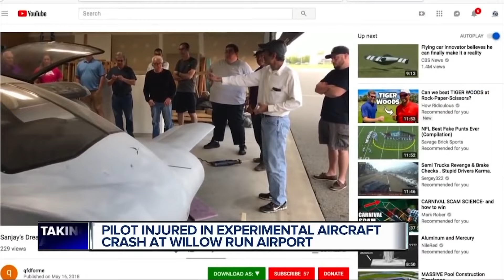Engineering By Design: Flying Car Prototype Crashes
Project Bloodhound Gets Infusion

Back in October, UK-based Project Bloodhound ran out of money. The project, founded in 2007, set out to break the land speed record, but by late 2018, the company wasn't just out of money, but needed about $33 million dollars to help the team continue with its pursuit of 1,000 MPH. About 800 mph faster than the Bloodhound, a combination of a F1 car, a jet, and a spaceship, had ever gone.

Well, it looks like the Bloodhound supersonic car may have a savior. The car and other project assets have been acquired by a local businessman.

According to the BBC, the supersonic car alone was priced at $319,000. Rather than getting sold off piecemeal in some firesale, Bloodhound's assets are now owned by Ian Warhurst, a mechanical engineer with experience operating automotive engineering businesses.

We don't yet know Warhurst's plans for Bloodhound, but he says that he has been a supporter for many years. For now, the project remains in tact, but we'll see if the new ownership will be more capable of raising the millions of dollars necessary to get Bloodhound back on track, and shattering some speed records.

Noise-Cancelling Dog Kennel

For anyone with a neurotic dog, or those of you who foolishly follow your neighborhood pet pages, you know that loud noises like fireworks, thunder or sporadic gunfire can make pets anxious. The animals need something better than dog-hugging sweaters - because those are garbage.

Roughly 45 percent of dogs are afraid of loud sounds like fireworks, and up to 20 percent of are so crippled by it that their owners look for professional help.

Well, the engineers from Ford Europe have taken their knowledge on noise-canceling and created a soundproof kennel.

Using Ford's active noise control technology, sound proof ventilation and anti-vibration block risers, the kennel detects harmful sounds and cancels them out by emitting opposing frequencies. It's the same tech that is found in the Edge SUV, which uses opposing soundwaves to counteract engine or transmission noise.

Right now, it is just a prototype, but the concept has created quite the stir. If you only look at the number of dog households in America (43.346M), you have at least 8,669,200 potential customers.

Flying Car Prototype Crashes

A prototype flying car recently crash-landed at Willow Run Airport in Ypsilanti, MI, a small town just outside of Ann Arbor.

Engineer Sanjay Dhall created Detroit Flying Cars to build a flying car in Detroit. He’s building the WD-1, experimental hybrid vertical takeoff and landing (VTOL) aircraft that crashed during a test run. Dhall was injured by survived the crash after it accidentally lifted off during a taxi text. How do you accidentally lift off?

The FAA is investigating the incident, but according to Dhall's business partner David Han, the craft had already survived two other test runs. During this one in particular, the front two wheels were supposed to come off the ground, but the entire vehicle accidentally took flight. Feel like that should be in the gauges… don’t fly.

Despite the setback, and the fact that several other flying car prototype pilots have had similar (and much more tragic) accidents in the past, the project will go on and the team plans to make improvements for future iterations and upcoming test flights.